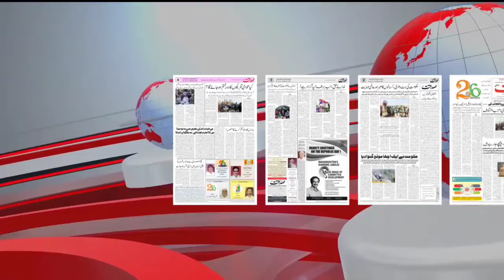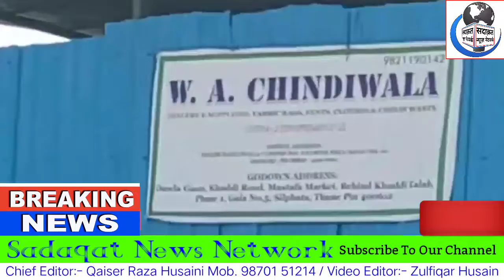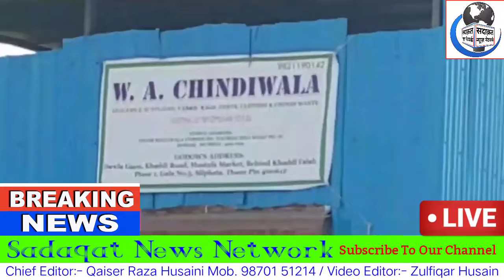Zameen Mafiao Ne Lagai Migros Me Aag Khardi Gaon Me Jari Hai Sarkari Zameeno Par Kabze Ka Silsila